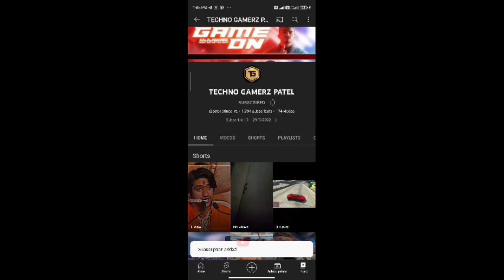WEBSITES TO DOWNLOAD MOVIES FOR FREE..! 😎😎 [HINDI]